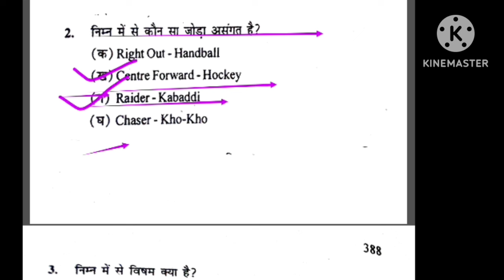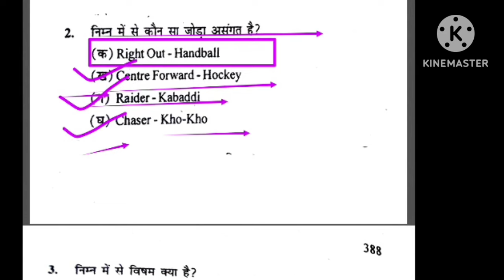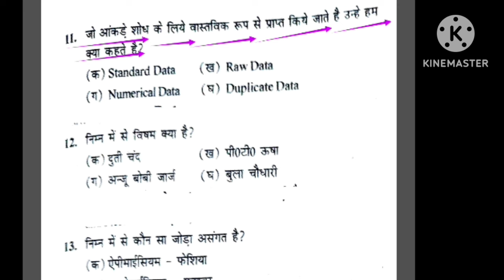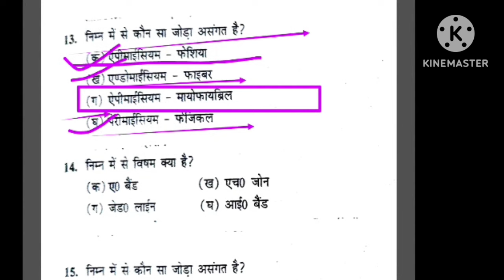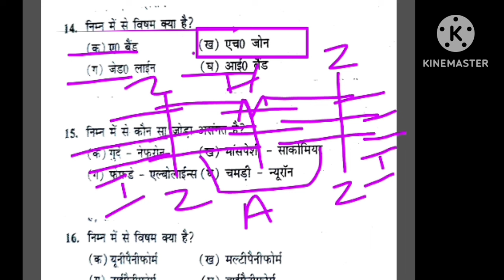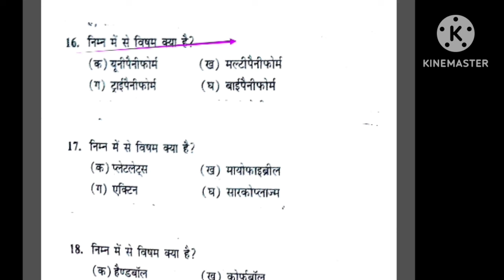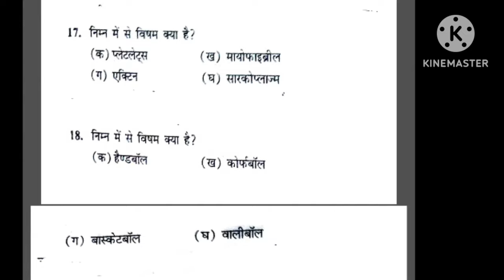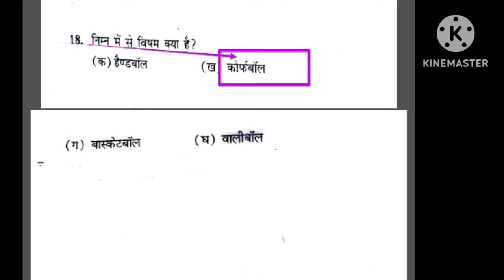Best MCQ practice of Physical Education/BPSC tre 3.0 /UPTGTPGT/UPLTGREAD/UKLT/MPSUPERTET/KVSNVS/NET